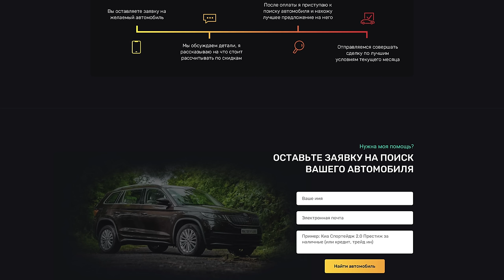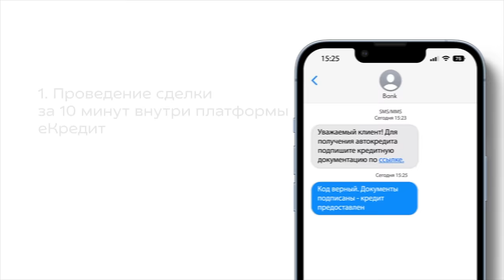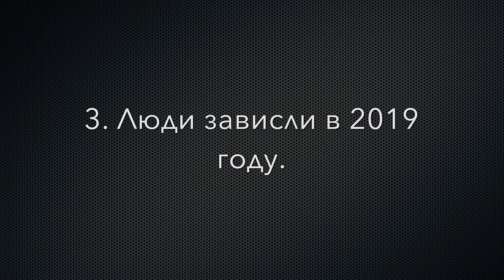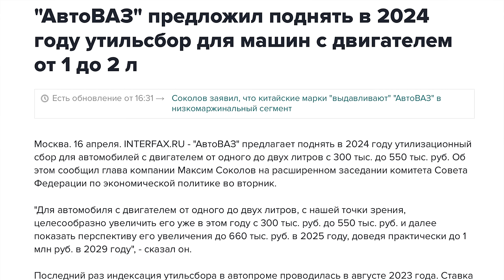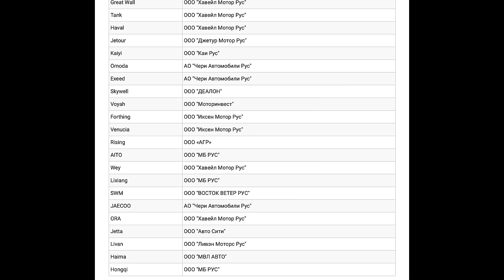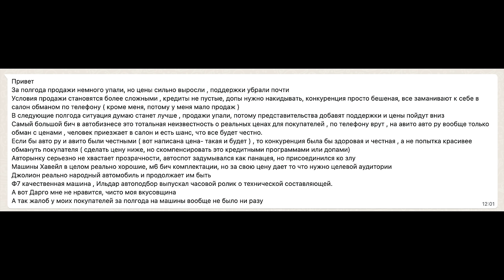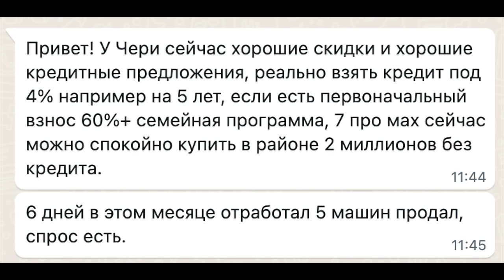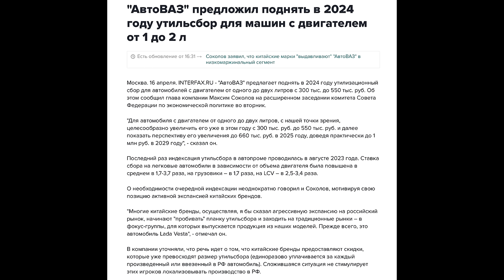ДАЛЬШЕ БУДЕТ ЕЩЁ ХУЖЕ? МАШИНЫ В ИПОТЕКУ. СТАВКИ РАСТУТ. ЦЕНЫ БЕШЕНЫЕ, А ЛЮДИ ПОКУПАЮТ. ОБЗОР РЫНКА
Более 2000 дилерских центров уже подключили еКредит - платформу, которая увеличивает уровень одобрения дилера до 80% и позволяет продавать авто в кредит за 30 минут! Переходи по ссылке и подключайся.
Реклама. ООО «Кредитит», ИНН 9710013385 Erid: LjN8KLkoV
На дворе середина 2024 года и хочется спросить, а что происходит на рынке автомобилей в нашей стране? Так вот я вам прям сейчас на этот вопрос в деталях и отвечу. Напомню, что с 2017 года я занимаюсь автомобилями и помогаю людям честно и выгодно покупать новые. машины на основании этого практического ежедневного опыта я и спешу к вам с докладом.
Тайм коды:
00:00 О чем выпуск? У меня 10 тем.
01:10 1. Общая картина. Что происходило первые пол года 2024. Всплеск в марте. Закручивание гаек на привоз. Спрос идет волнами.
03:15 Полезный инструмент для дилеров!
04:53 2. Почему берут китайцев? Многие не понимают этого казалось бы простого вопроса. Осознание реальности. Кредиты. И всё что приводит к покупке.
11:49 3. Многие люди застряли мысленно в 2019 году с теми ценами... И ждут, что вот вот все наладится надо лишь подождать. Если брать никто не будет, то и цены упадут.
15:03 4. Что если вернутся другие авто бренды? Давайте предположим такой ход развития событий.
18:07 5. Цены выросли на всё. А расти они только продолжают и продолжают. Привожу пример с зарплатой друга.
21:02 6. А продавать машины надо планы никто не отменял. Вы посмотрите сколько вокруг китайски дилеров. Ужас)
24:31 7. Лада. Машины хотят, но их мало и торгуют с наценкой. Классика, но не по всем моделям.
26:51 8. Что говорят сами менеджеры по продажам? Вывожу на экран переписку с их анонимностью.
27:51 В Интернете хейтят китайцев налево и направо. Но хейтеры не слышат и не хотят слышать мнения владельцев.
31:50 Что будет дальше? Увидимся в сентябре - октябре. Подписывайтесь на канал.